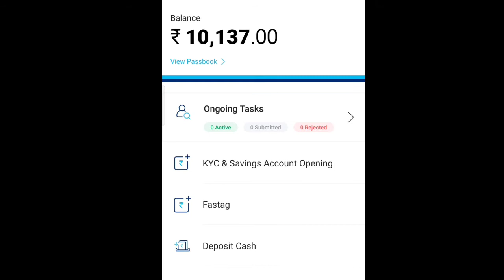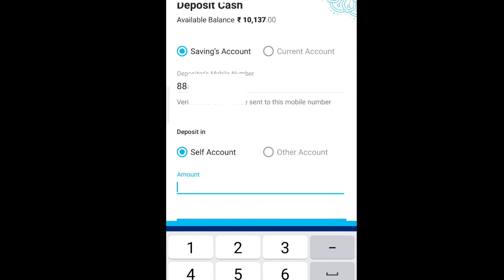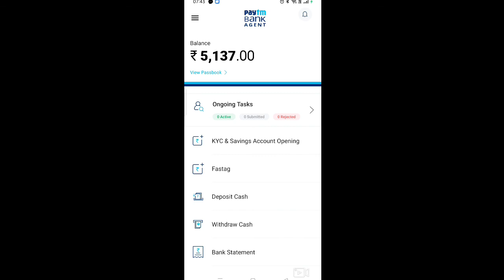paytm payment bank free cash deposit 2022 || paytm payment bank cash deposit ab hua aur bhi aasan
Namaskar Dosto :- aaj ke video me hum apko batayenge paytmpayment bank me free  cash diposit kaise kiya jata hai ||

Rksikarwar